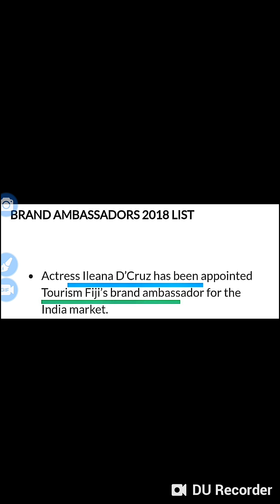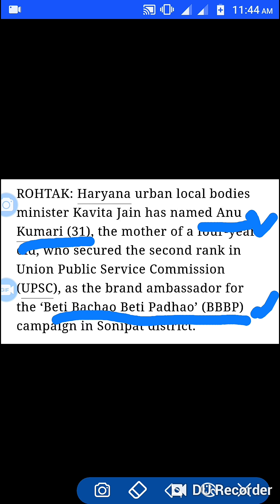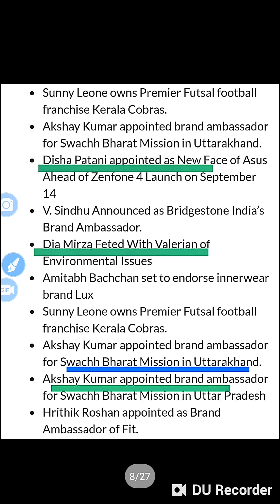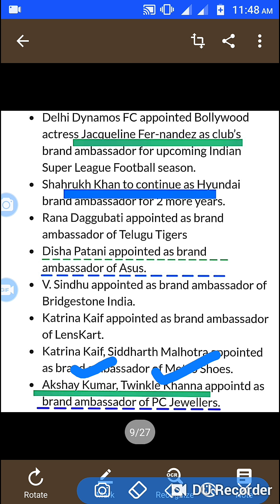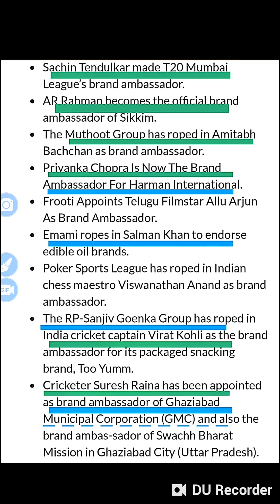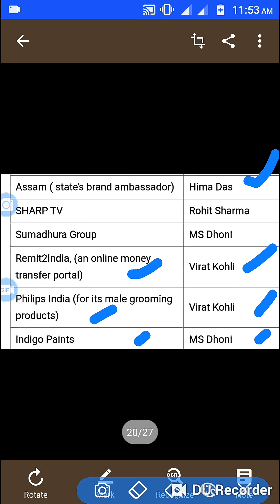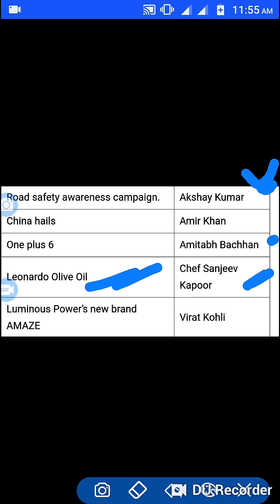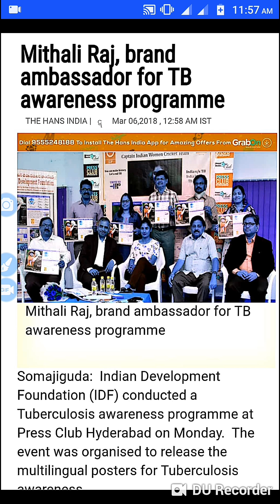34 # BRAND AMBASSADOR 2018